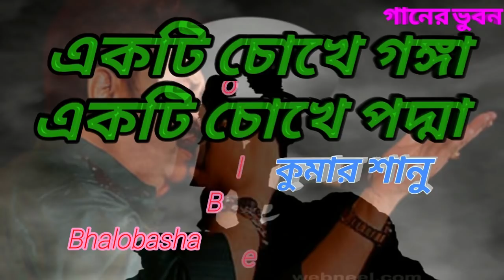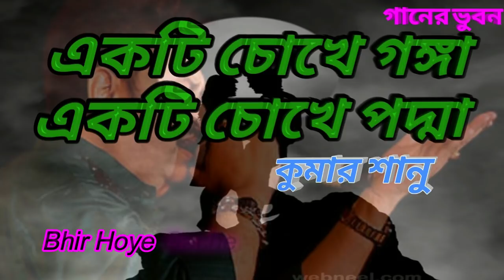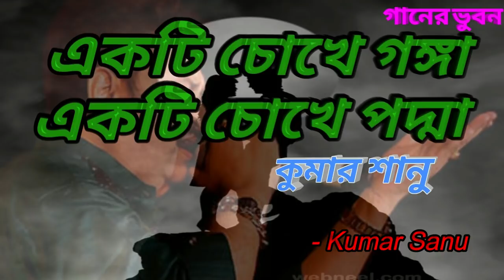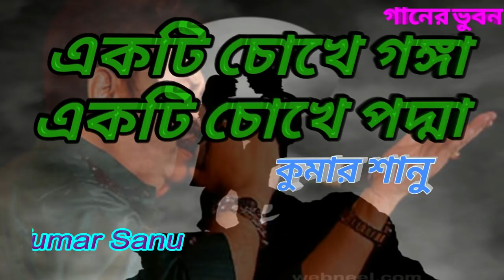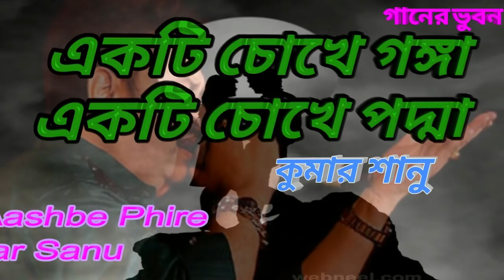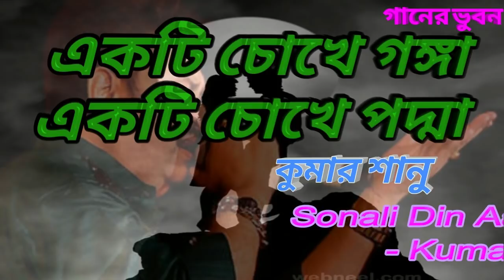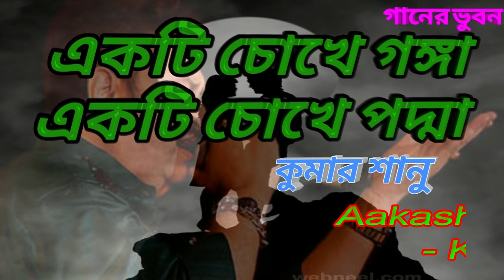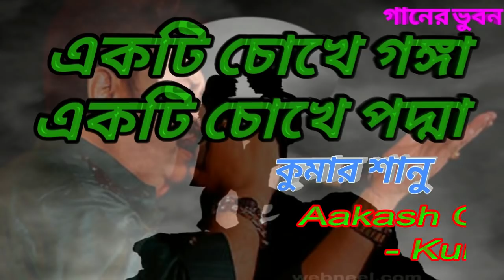Ekti Chokhe Ganga Ekti Chokhe Padma ~ Album Songs By Kumar Sanu ~ All Bengali Romantic Mp3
আমাদের নতুন শপিং ওয়েবসাইট এ অবশ্যই ঘুরে আসুন।